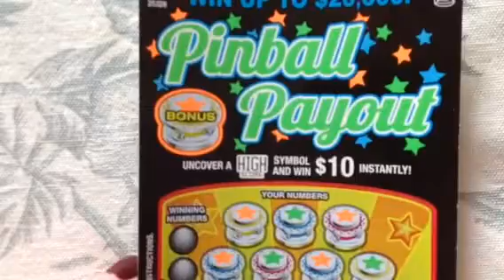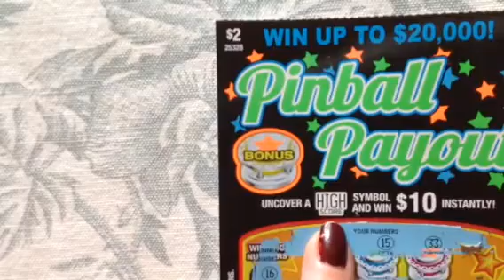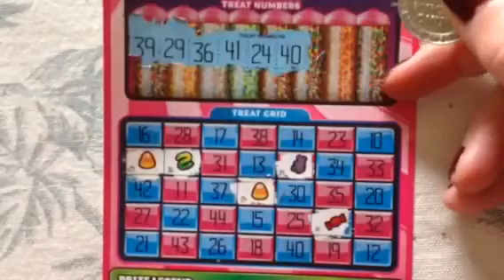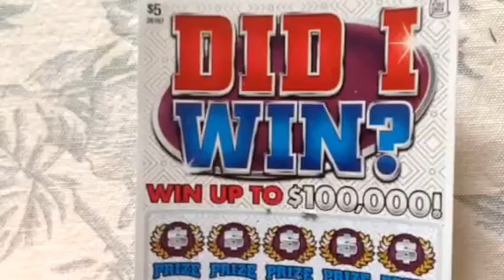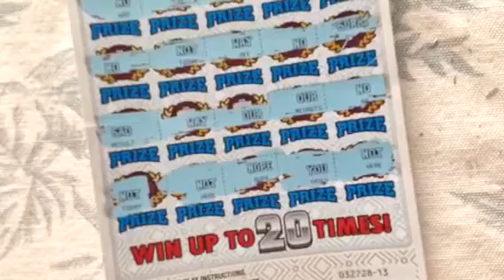CONTEST 200 SUBS